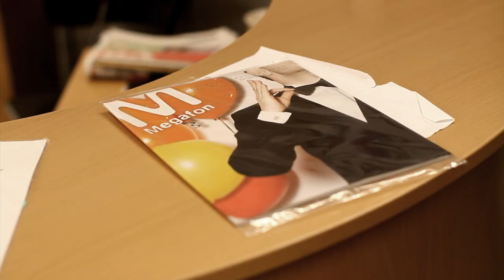Megafon Reklamefilm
Student prosjekt om å lage en reklame film. Sammen med gruppen min lagde vi en reklamefilm for gatemagasinet i Bergen, (Megafon).

Manus og Regi: Bjørn Åge Blix
Produsent: Kristine Rande
Foto: Kjell-Gunnar Hjartholm Knudsen
Klipp og Lyd: Joackim Bjørkmann
Produksjonsdesign: Ragnhild Berge Feidje

Teksten sier: Hjelp andre til et bedre liv, støtt ærlig arbeid - kjøp Megafon
The text says: Help others to a better life, support honest work - buy Megafon